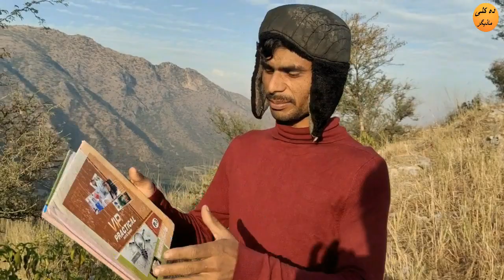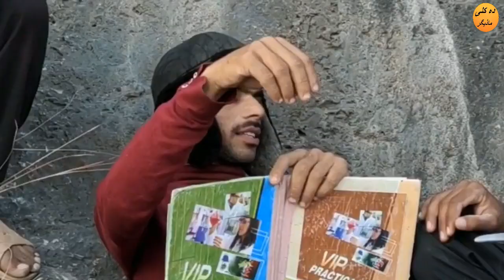Pashto New Funny Video Angreez Ao Khazana By Da Kali Mazigar